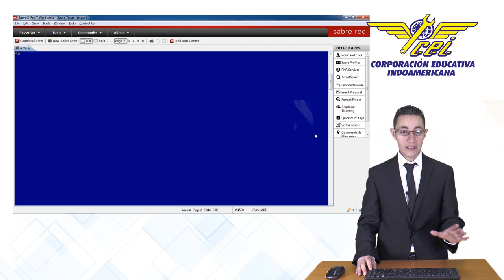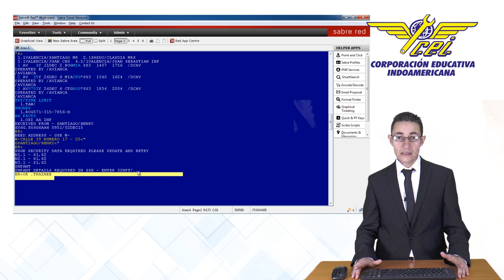Sabre | Indoamericana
Aula Virtual CEI 2016 Sabre